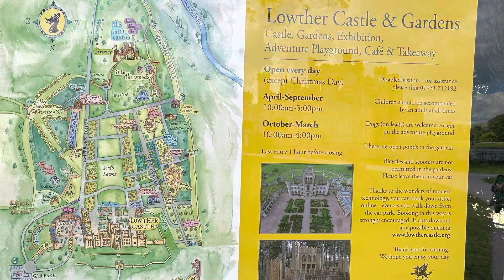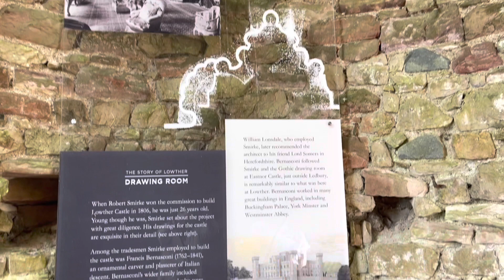Day 7: Fell Pony Art Exhibition, Lowther Castle & Gardens, Dinner